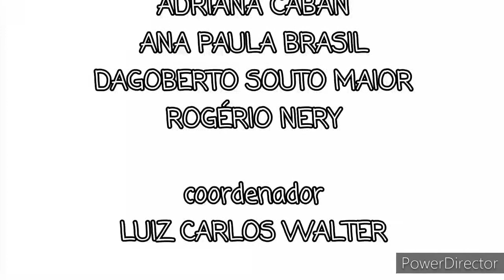Fim do JN